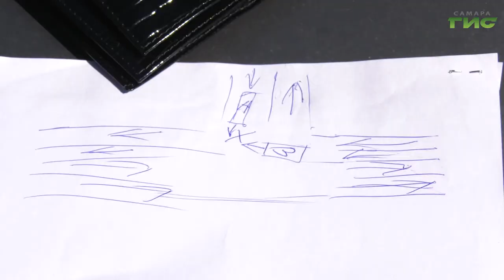Как избежать длительного ожидания сотрудников ГИБДД после ДТП и решить проблему самостоятельно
Теперь, чтобы не тратить время после ДТП в ожидании инспектора ГИБДД, водителю нужно вспомнить только урок черчения или рисования. На листе бумаги изобразить схему происшествия и отправиться в ближайший пункт дорожной полиции. Как решить проблему легко, — узнал Сергей Кизоркин.